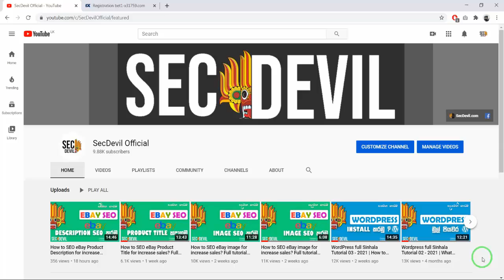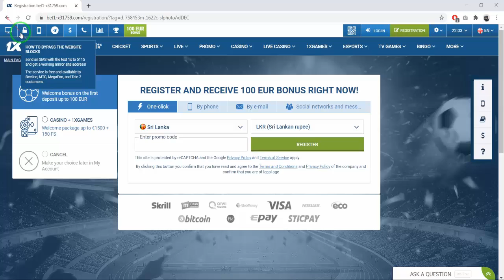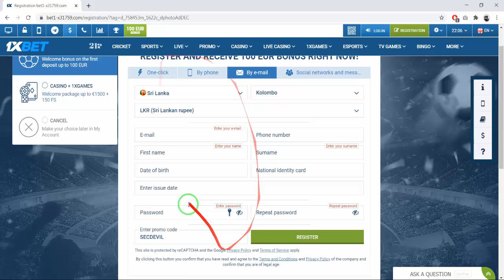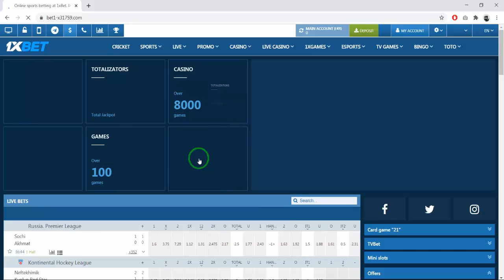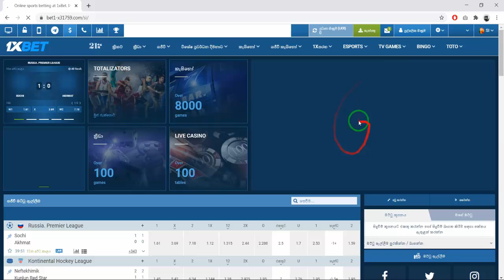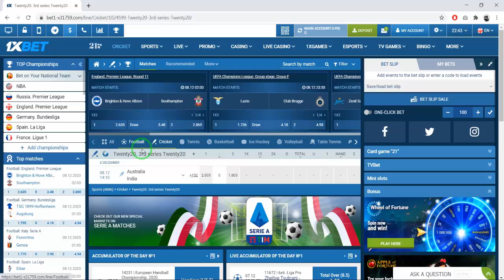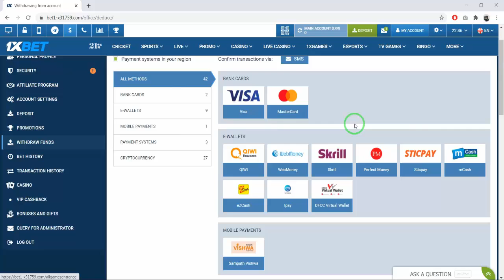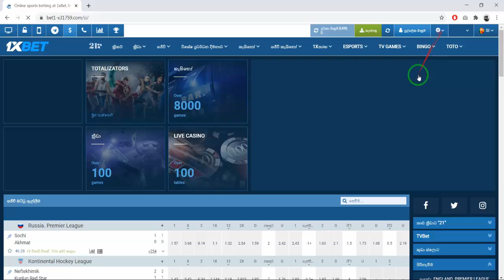මම Dropshipping වලට සල්ලි හොයාගත්ත විදිය - Full Tutorial | 1Xbet (Double Promotion code Included)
ඔන්ලයින් සල්ලි හොයන්න කැමති අයට, ගෙදර ඉදන්ම 1xbet  සමග ක්‍රීඩා කර ලේසියෙන් සල්ලි හොයන්න පුළුවන්.

ක්‍රිකට්, පාපන්දු, වගේ ක්‍රීඩා වලට අමතරව, කැසිනෝ, පෝකර්, ජැක්පොට් වගේ ක්‍රීඩා රාශියක්.

To host your Image (SEO friendly unlimited image hosting for eBay, Bloggers, etc..)

How to SEO eBay image for increase sales? Full tutorial Part 1 - Image SEO & Image Hosting | 2021

How to SEO eBay image for increase sales? Full tutorial Part 2 - Image SEO & Image Hosting | 2021

How to SEO eBay Product Title for increase sales? Full tutorial - create unique Product Title | 2021

How to SEO eBay Product Description for increase sales? Full tutorial - Add HTML Meta Tags | 2021